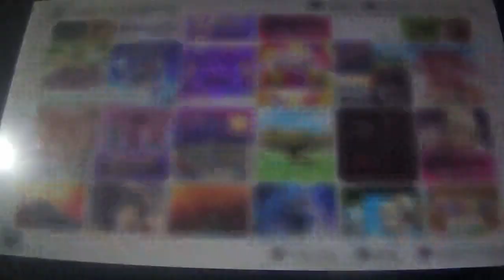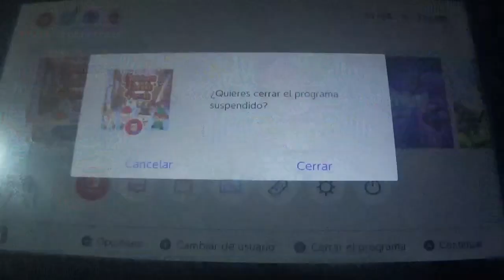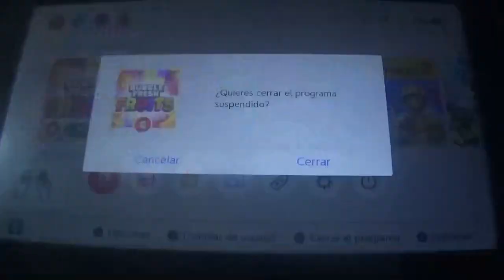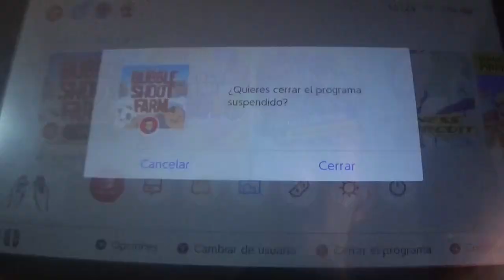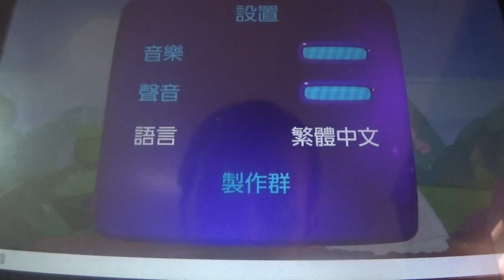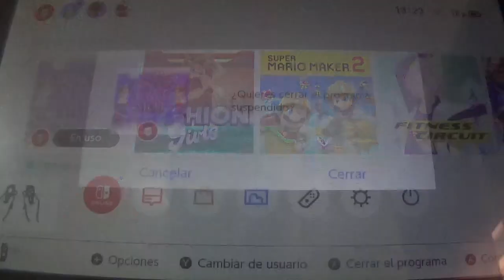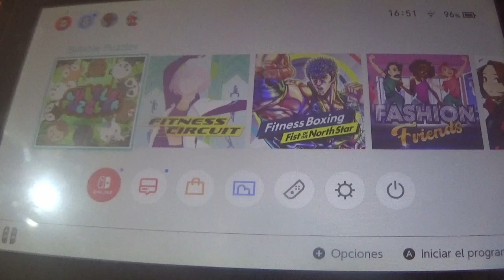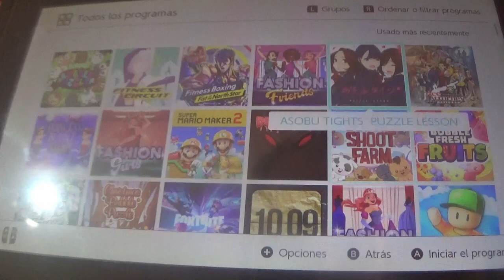El "Cutrelote" de RuWaMo Games 4ª parte: Niveles 1-20 de los juegos de burbujas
Es hora de otro vídeo general del CutreLote de RuWaMo Games, esta vez cubriendo los 5 juegos del lote que son juegos de lanzar burbujas y eliminarlas todas, teniendo géneros muy variados como Navidad, Frutas, Animales y Princesas. En cada uno de los tramos se cubren los primeros 20 niveles de cada juego, ya que cada uno contiene 100 niveles. Lo siguiente será superarlos.